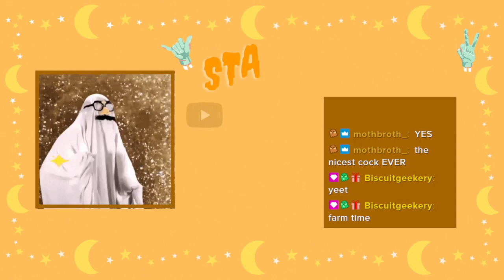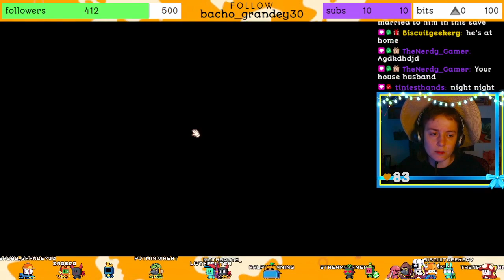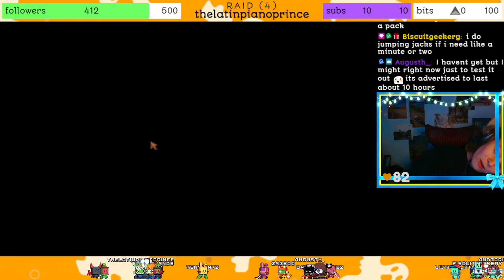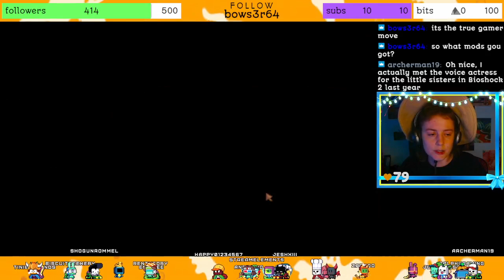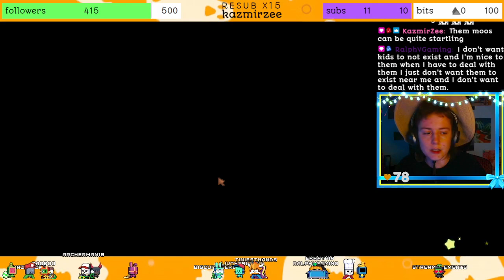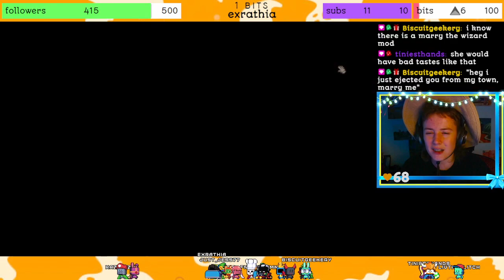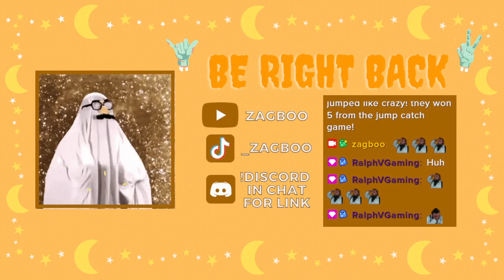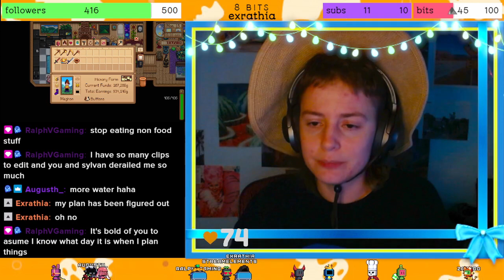Hold My Hand, I'm Going to Skull Cavern! 🤝😭💀 | Stardew Valley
tonight, the valley called to us, so we answered the ring! we spend some lovely summer days harvesting crops, rearing farm animals, and helping people with requests. we even take a dive down to the skull cavern, and we get up to level 50, a new best for zagboo!

Chapters
00:00:00 -- Just Chatting
00:14:51 -- Stardew Valley Gameplay
04:47:21 -- Just Chatting